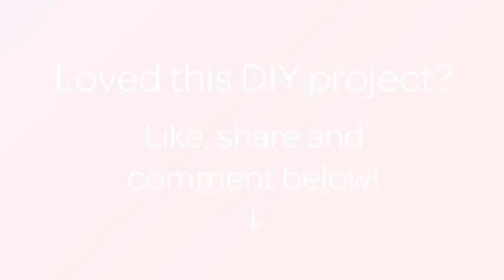How To Make A Cute Felt Horse - DIY Crafts Tutorial - Guidecentral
About this DIY project:
- Title: Make a Cute Felt Horse

Supplies:
- Felt
- Linen thread
- Paint for the eye
- Filler for toys
- Pattern